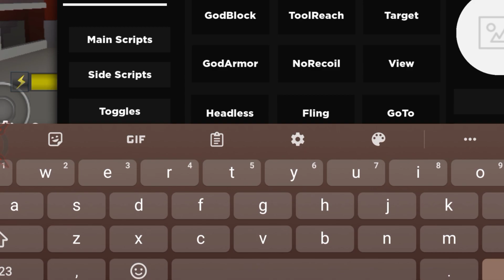Arceus X Swag Mode 😎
Credits to ⬇️⬇️⬇️
Credits to swag mode devs